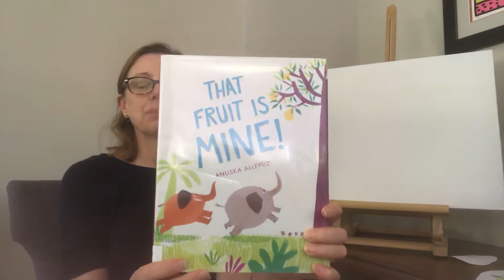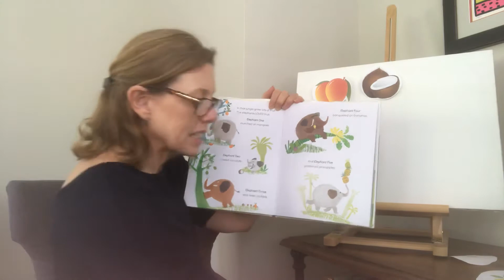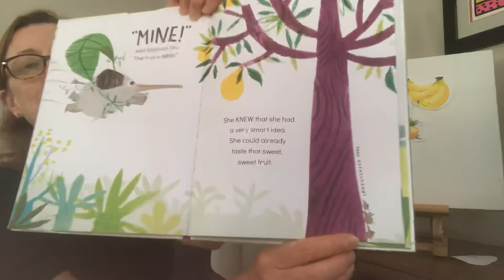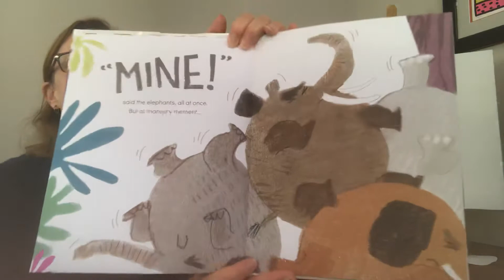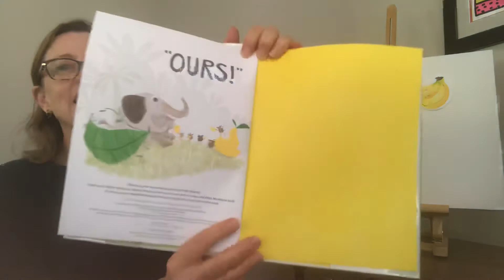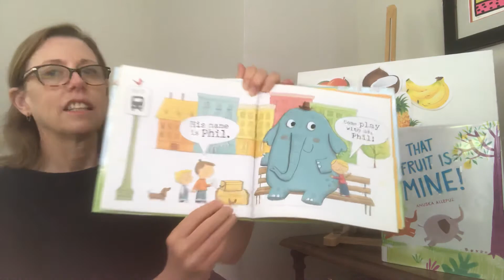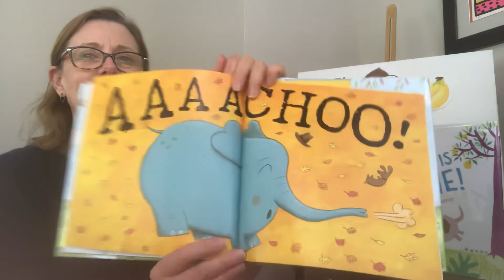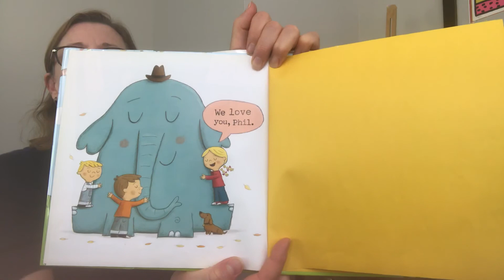Elephants on the Move Storytime with Miss Theresa